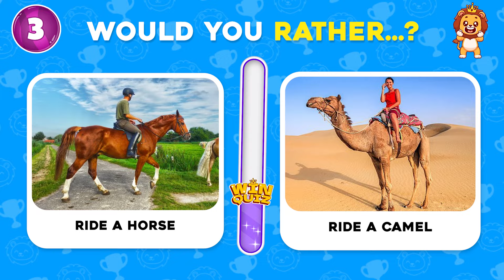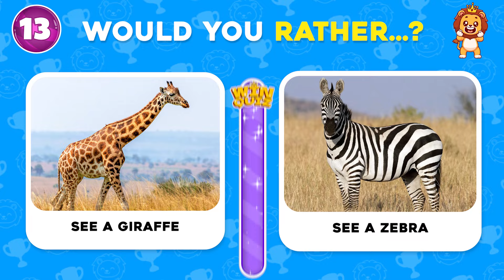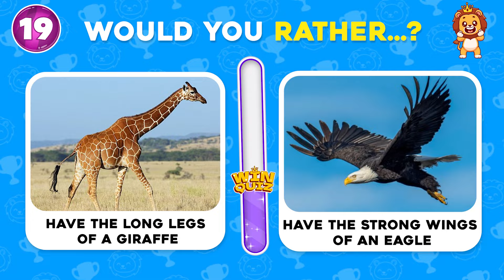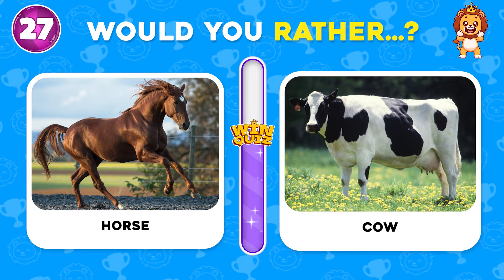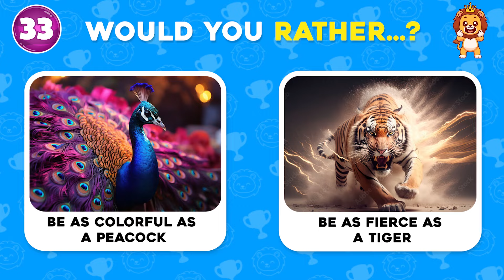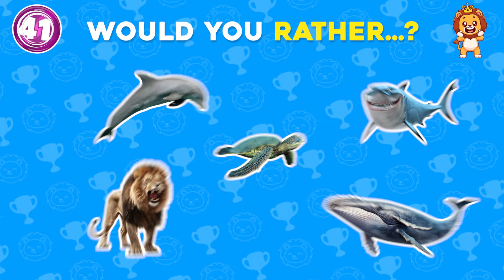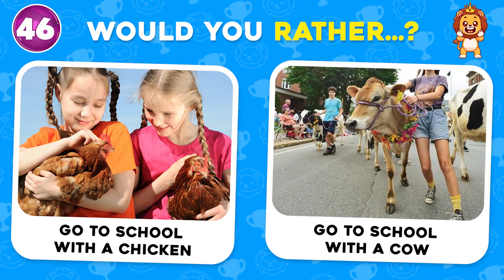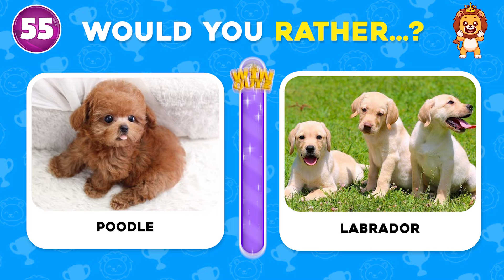Would You Rather...? Animals Edition 🐶🐱 | Winquiz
Would You Rather...? Animals Edition!
Get ready to dive into a fun and challenging quiz that will test your preferences and decision-making skills. In this video, you'll face a series of "Would You Rather?" questions, all focused on the animal kingdom. From choosing between your favorite pets to deciding on wild animal adventures, this quiz is packed with entertaining and thought-provoking scenarios. Perfect for animal lovers and quiz enthusiasts, this video offers a great way to engage with friends and family. Share your choices in the comments and see how others respond!